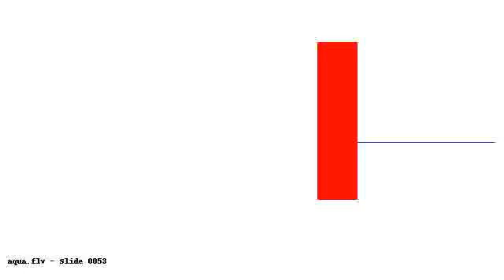tmpT T Bx